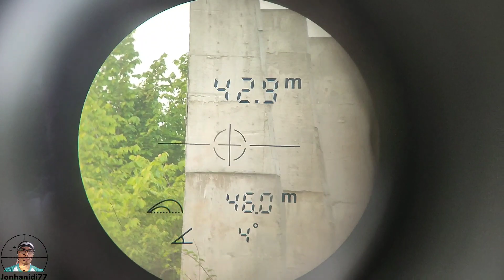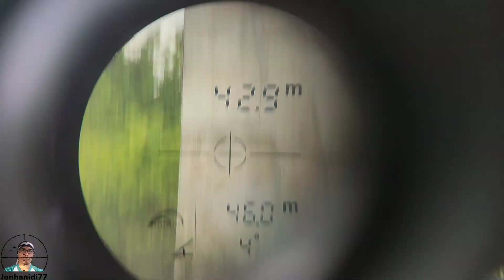GAGAL HUNTING LANJUT TES TES UNIT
Assalamualaikum